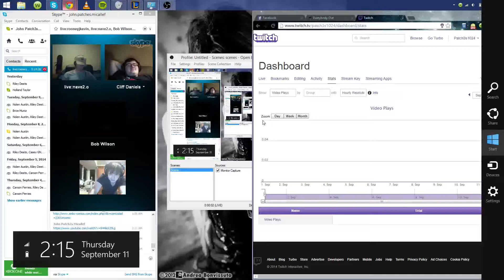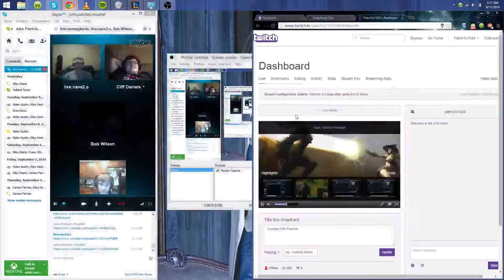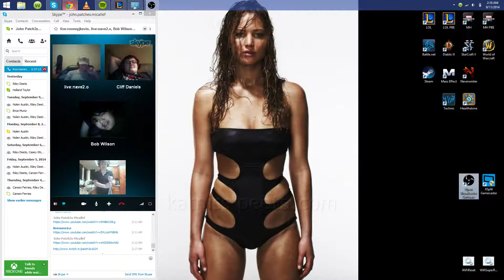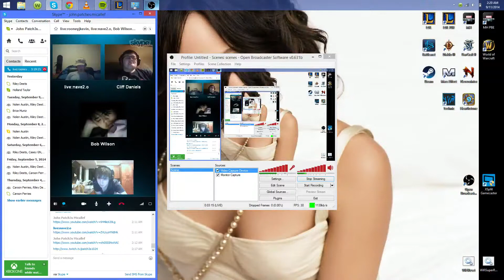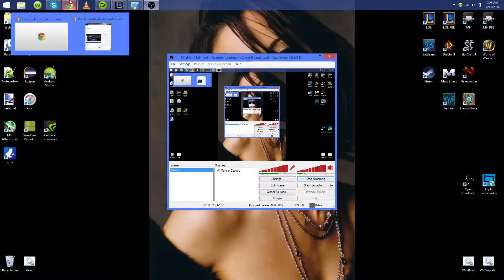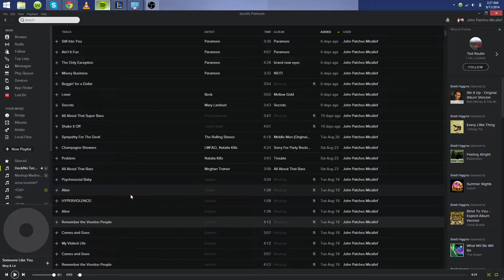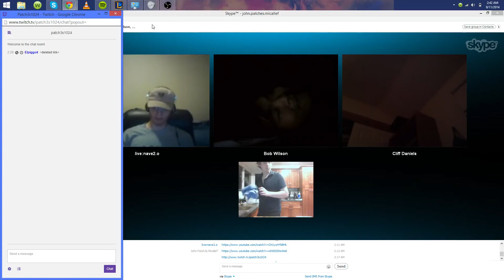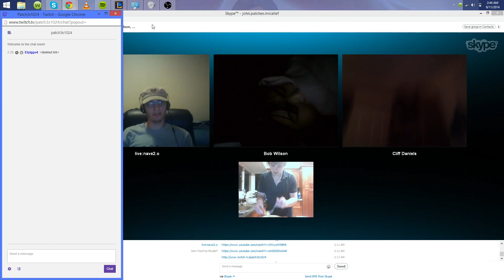Cooking With Patch3s: Episode 1: Midnight Munchies